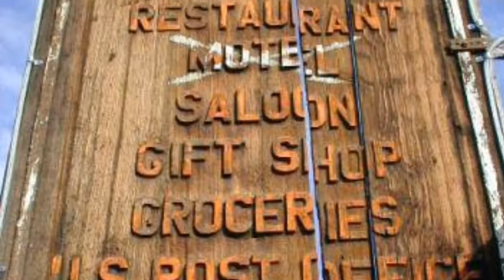9:30 To Tortilla Flats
A teaser trailer for the upcoming ride recap to Tortilla Flats,AZ